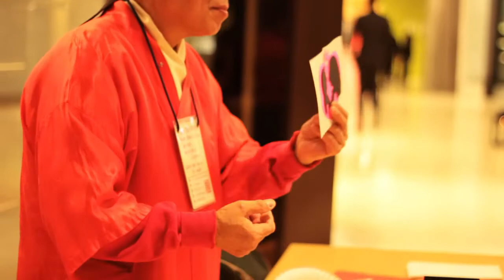Westfield Garden State Plaza - Lunar New Year Day 1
Recap video we shot & edited for Westfield Garden State Plaza for their Lunar New Year Celebration, February 26, 2015